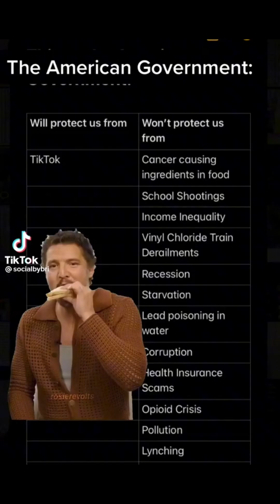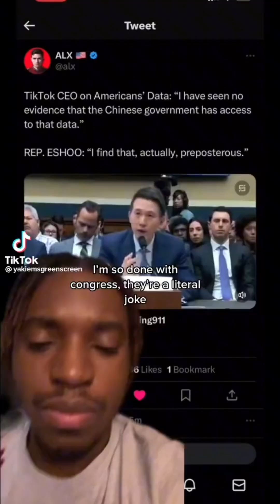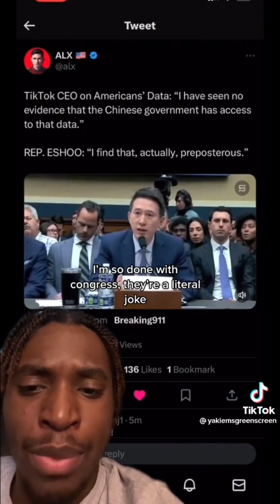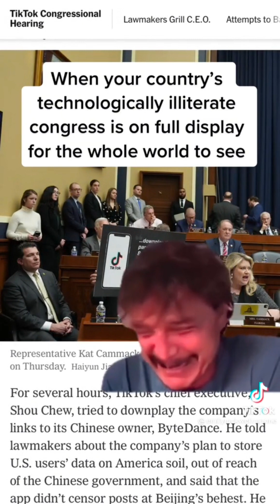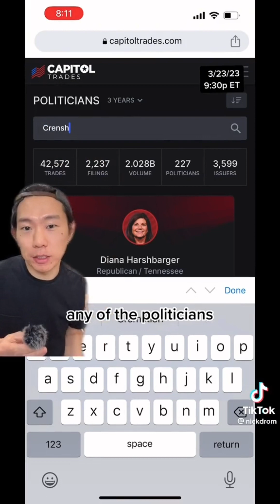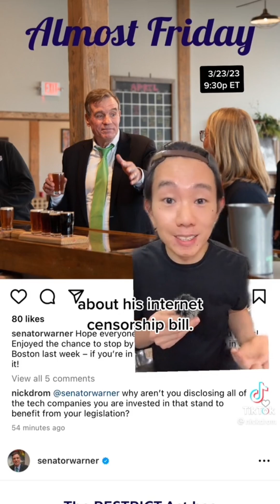TikToks about congress banning TikTok